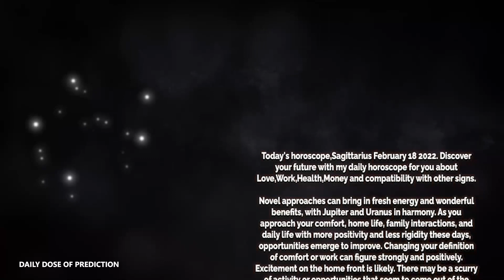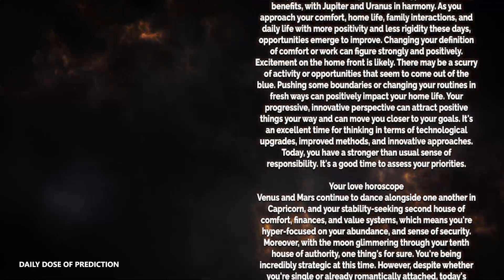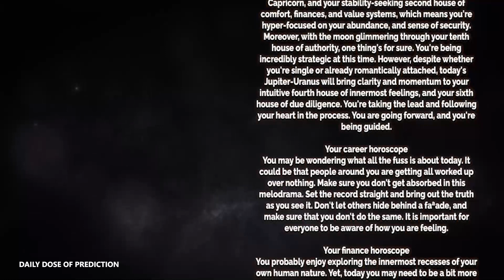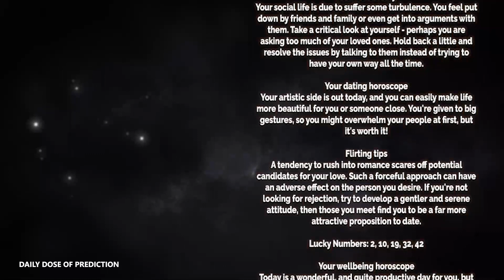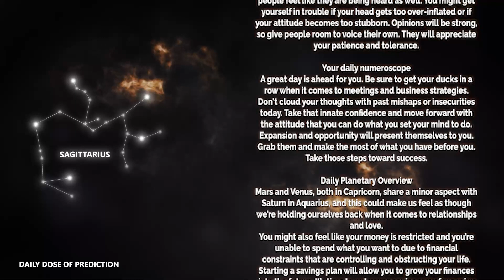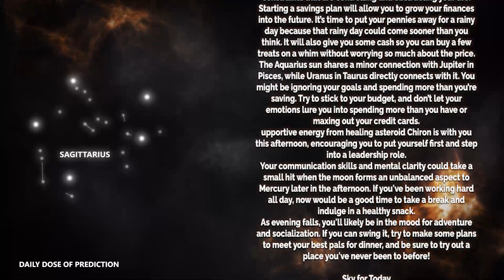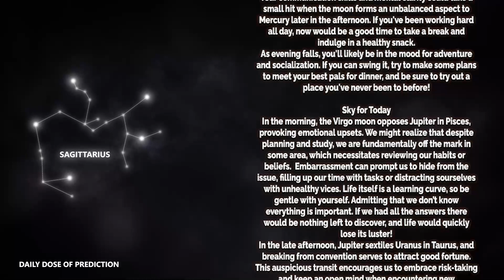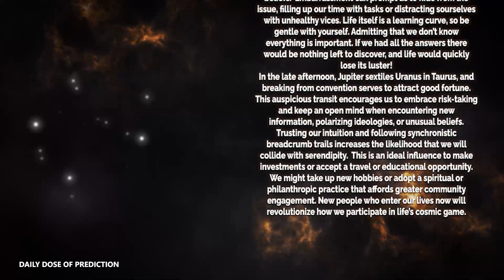Sagittarius - Today Horoscope - February 18, 2022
Today's Horoscope Sagittarius February 18, 2022. Discover your future with my daily horoscope for you, my dear Sagittarius sign in love, work, health, money and compatibility with other signs. Free daily horoscope!

Sagittarius Horoscope Today  February 18, 2022
Daily horoscope Sagittarius 18 February 2022
Horoscope Sagittarius February 18, 2022

Sagittarius love horoscope February 2022